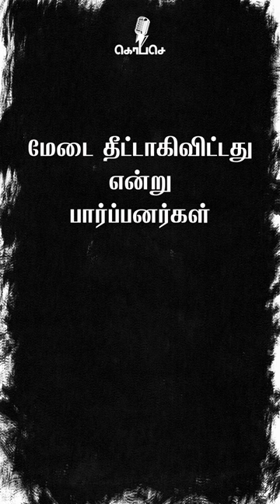மேடை தீட்டாகிவிட்டது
திருவையாறு தியாகராயர் விழாவில் தண்டபாணி தேசிகர் தமிழ்ப் பாட்டுப் பாடினார் என்பதற்காக மேடை தீட்டாகிவிட்டது என்று பார்ப்பனர்கள் தீட்டுக் கழித்தார்கள் என்ற வரலாறு உங்களுக்குத் தெரியுமா?